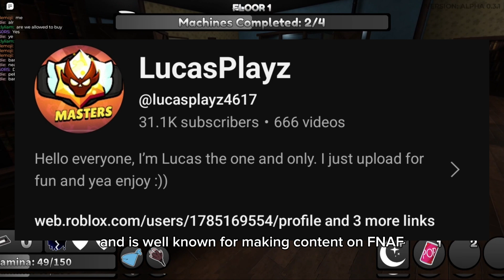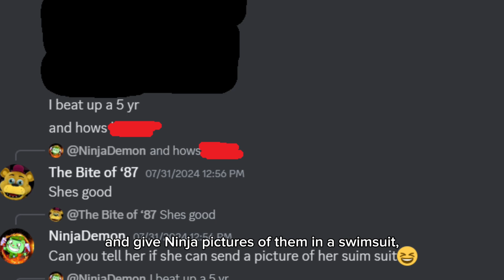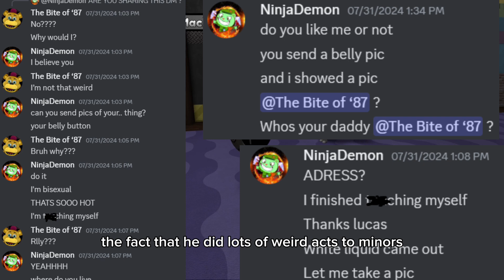The Disgusting Truth Behind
A few key notes that I should make as well

1. Sam is NinjaDemon since he recently changed his PFP and name before I got some of this information.
2. He also made other comments but I didn't mention those until I mentioned him being extremely weird in the GC with me, Cam, and Red, and all of us are almost 2 years younger than Ninja who turns 16 next January.
3. I censored an image he sent in the screenshot of him asking Lucas if Red could give him swimsuit pics, and it's because it has to do with g0re that I'm sure no one would want to watch.
4. Ninja tried to call me out for doing bad actions despite him not describing what I did, and him having no proof also doesn't seem to help his case whatsoever.
5. In ‎‎‎‎@lucasplayz4617's video calling him out, he "tries to be the honest person" in this situation and comments on the video that he was doing all of these actions to "stand up for himself," even though he can't stand up for himself against these allegations anyway.

0:00 Intro
0:16 Meet the Characters
1:01 July, 2022
1:33 Two Years Later (The Allegations)
2:55 Additional Notes
3:53 Outro